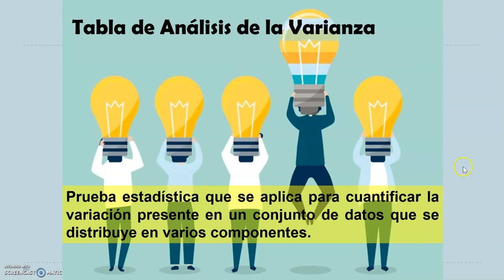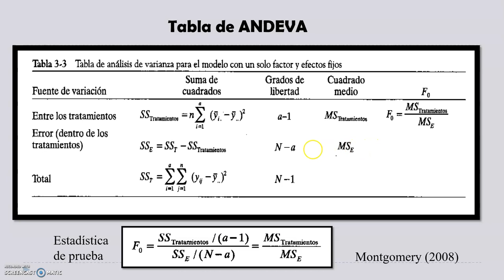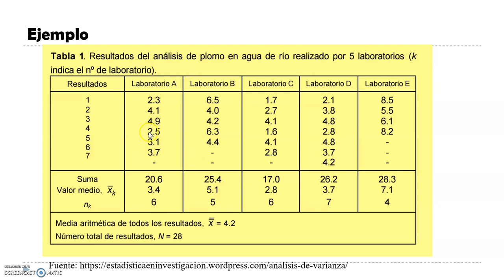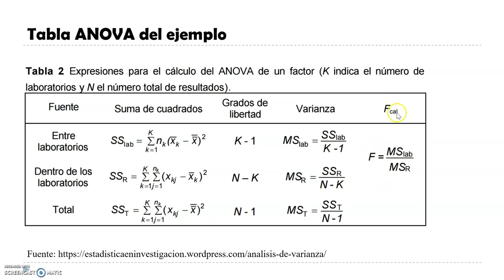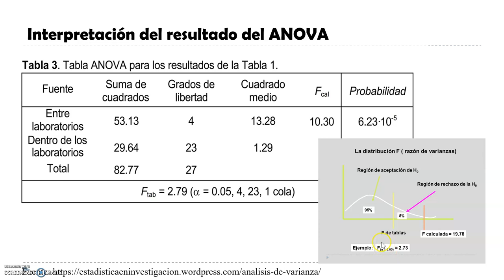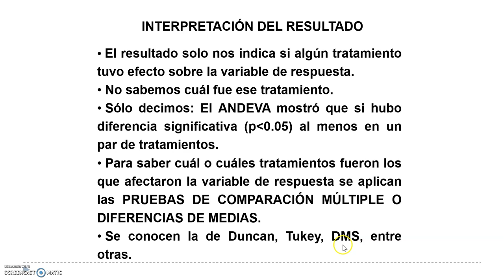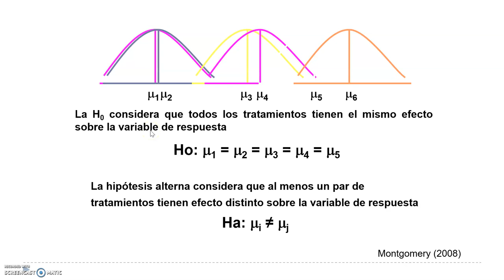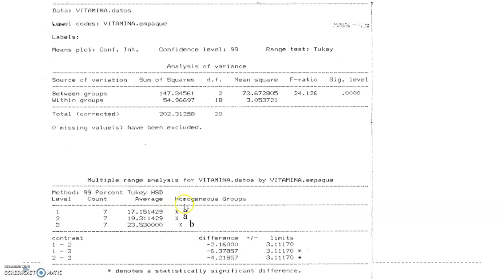UC 3 Tabla de andeva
Descripción de la tabla andeva, sus cálculos muy generales, su interpretación y la mención de las pruebas de rango múltiple. Se reforzará con ejercicios en el software estadístico.